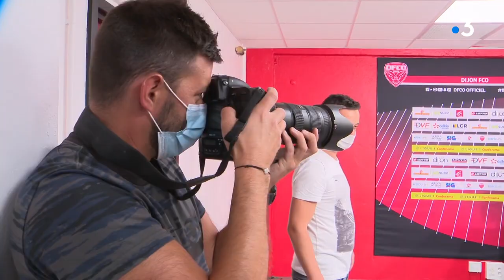DFCO : Grégory Coupet est le nouvel entraîneur des gardiens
Ancien international, ancien joueur de l'olympique lyonnais, Grégory Coupet s'est présenté devant les médias le jeudi 2 juillet lors d'une conférence de presse. Il sera l’entraîneur des gardiens de but pour les 2 prochaines saisons.

Un reportage de Valentin Chatelier, Christophe Gaillard, Francis Nivot et Noé Leduc.